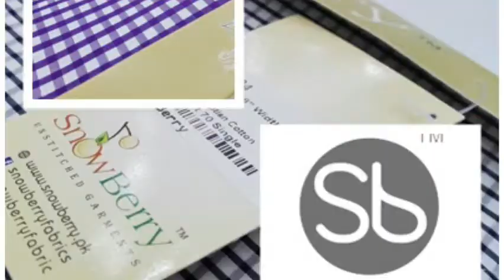Snow Berry Egyptian Cotton Shirts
Snow Berry offers the best of unstitched garments for which you can design to your very own liking. Feel free to browse through our different collection of garments. From the looks of it, you’ll see that our garments are manufactured with great attention to details, unique designs and of course, we use the highest quality materials for making them.

Our designers are highly creative and they can easily provide unique design samples that is perfect for you. They are flexible enough to work according to what you want. They always make sure that they will deliver the design that you will love.

In Snow Berry, what you see is what you get. We always consider our garment manufacture as a form of art. If we say that you’ll only get high quality products, we always mean it. Here, we value not only the money you will be spending with us, but also the time and trust you provided towards us.